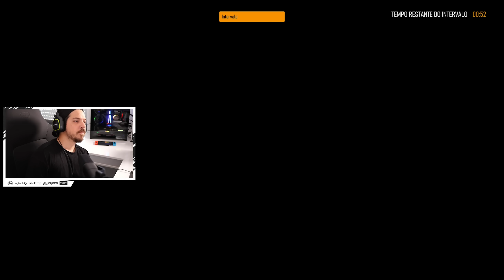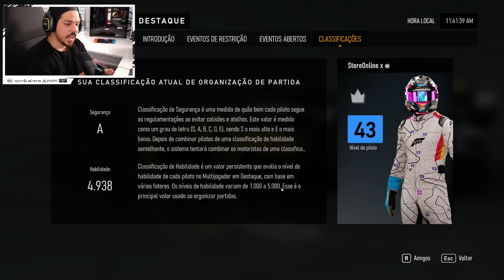FORZA MOTORSPORT - PRIMEIRA VEZ EM HAKONE TOURING CARS ONLINE RACE!